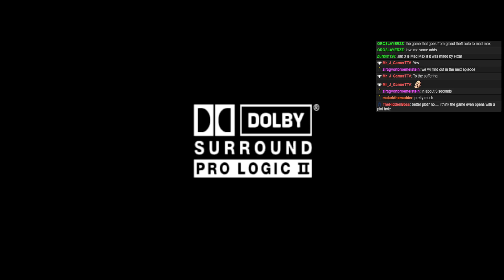Lookin' for Redemption? @miles_brandt dives headfirst into Jak III!